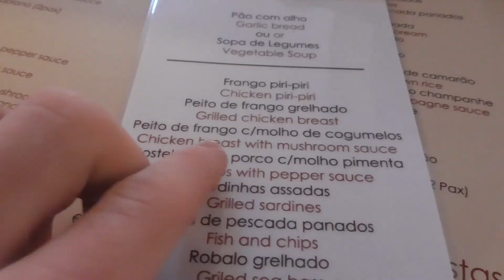Albufeira Day In Portugal!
My Fortnite Creator Code: SAMZGAMZ1